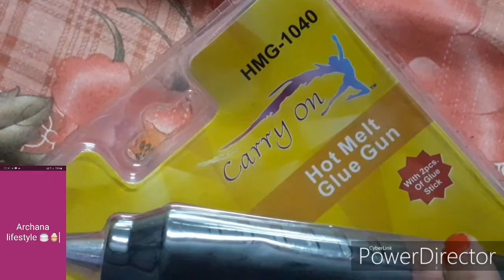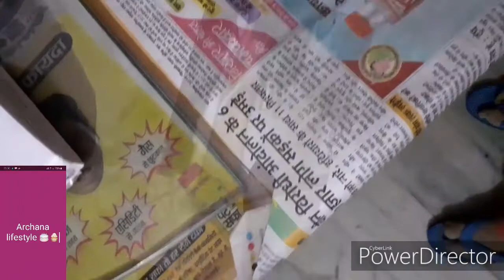HOT GLUE GUN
ABOUT HOT GLUE GUN, HOW TO USE, HOW TO PURCHASE, WHY USE